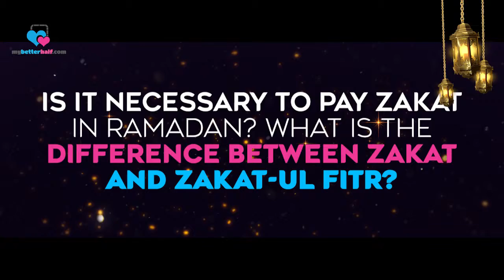Is it Necessary to Pay Zakat in Ramadan What is the Difference between Zakat and Zakat ul Fitr